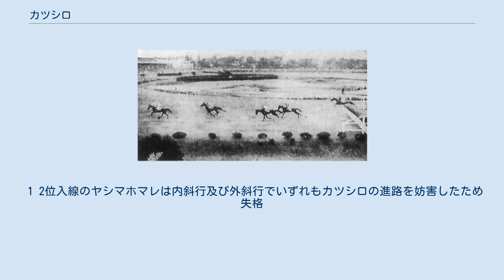カツシロ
1952年中山大障碍（春） 大竹柵を飛越するカツシロ(右端) カツシロは日本の競走馬である。
1952年春の中山大障碍に優勝、また障害競走で初出走以来19戦連続連対を果たした。
 1950年12月の中山で初出走。
この競走では9着に敗れ2戦目も14着と惨敗したが、1951年3月に5戦目で初勝利。
その後も1勝を挙げたが、目立った成績を残すことはなく4歳秋にして早々に障害入りした。
 障害での初戦、9月の東京2100mのサラ系障碍未出走未勝利ではヤシマライトの前に3/4馬身差の2着に敗れたが、2戦目から翌1952年3月まで9連勝を達成。
この連勝は中山2850mのサラ系障碍でキクイケのレコード駆けでストップしたが、その後も2連勝を挙げた。
5月31日の中山の障害戦でトーンライトの2着となり翌週に行われる中山大障碍に向かった。
 中山大障碍は良馬場ながらも午後からの雨が降りしきる中、6頭立てで行われた。
カツシロが1番人気支持され、トーンライトが2番人気、キクイケ3番人気でスタートした。
まずキクイケが逃げ、続いてトキツリユウ、トーンライト、サチヒカリ、ヤシマホマレ、カツシロの順。
カツシロは最初の坂路を越えてヤシマホマレを抜いたが、その後は馬順入れ替わらずにレースが進んだ。
レースが動いたのは2周目の向正面で、カツシロがサチヒカリ、トキツリユウを抜いて3位に浮上、トーンライトが最終障害で躓くとかわして2番手となり、直線では逃げ粘るキクイケを外から強襲。
坂上で競り落として優勝した。
4馬身差の2着にキクイケ、更に3馬身半離れてトーンライトが入り、この2頭に雪辱を果たした格好となった。
 大障碍に勝ったことで重負担となりながらも連勝を続けたが、翌1953年に入ると一気に成績が下降し、同年12月23日をもって中央競馬の登録を抹消し、地方競馬に転籍した。
 1 2位入線のヤシマホマレは内斜行及び外斜行でいずれもカツシロの進路を妨害したため失格